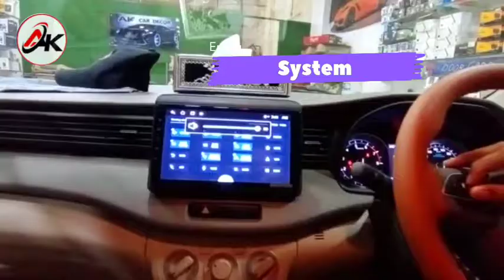Car seat cover | Ak car decors | Minister road Hyderabad